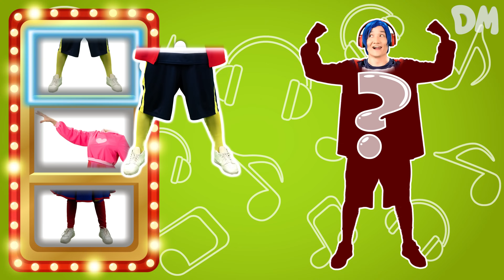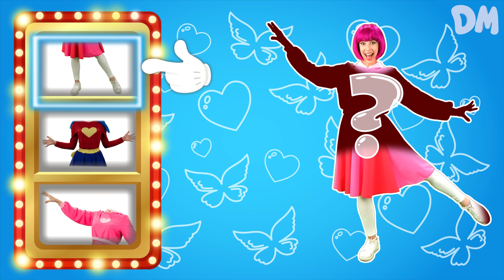Diaper Song | Dominoki Kids Songs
When diapers get dirty and smelly they have to be changed. Luckily we have a family of superheroes (moms, dads or other important adults) to take care of this little issue. Enjoy this Dominoki kids' song and happy diaper-changing adventures!

Lyrics Diaper Song:

00:00 Diaper Song
02:08 Dominoki Puzzle 2
05:16 Give My Ice Cream
08:10 Lost Color Song
10:24 Cotton Candy

Yuck yuck yuck
Phew phew phew
La la la
We need to change the diaper
La la la
This is a job for a Super Mom
We need, we need to change the diaper
La la la
Dirty diapers have to go!
New diaper’s on! Great job!
Yuck yuck yuck
Phew phew phew
La la la
La la la
This is a job for a Super Daddy
This is a job for a Super Dad
La la la
Yuck yuck yuck
Phew phew phew
La la la
La la la
This is a job for a Super Grandma